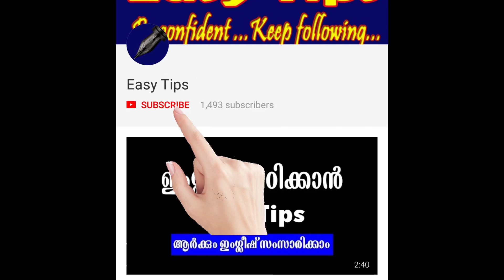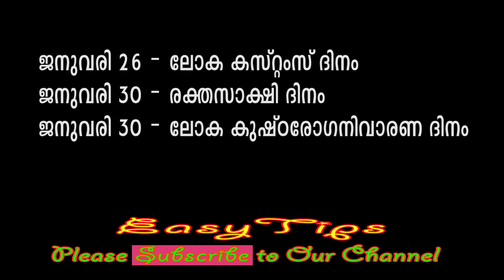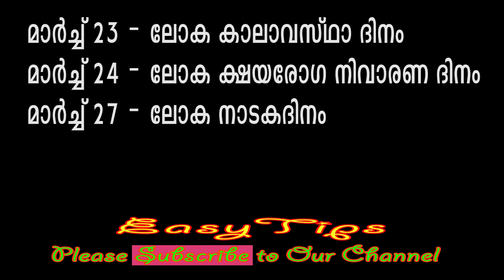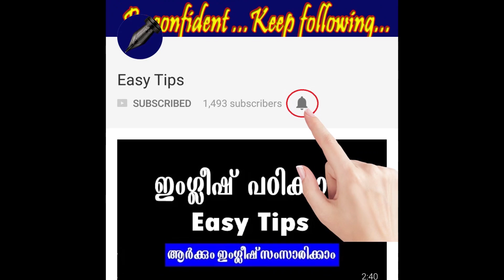പി എസ്‍ സി ക്ക് റാങ്ക് നേടാൻ നിങ്ങളെ സഹായിക്കും ..പ്രധാനദിനങ്ങൾ മാസക്രമത്തിൽ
പി എസ്‍ സി ക്ക്  റാങ്ക് നേടാൻ നിങ്ങളെ സഹായിക്കും ..പ്രധാനദിനങ്ങൾ മാസക്രമത്തിൽ - ജനുവരി / ഫെബ്രുവരി / മാർച്ച്